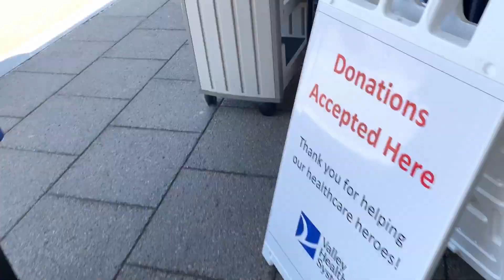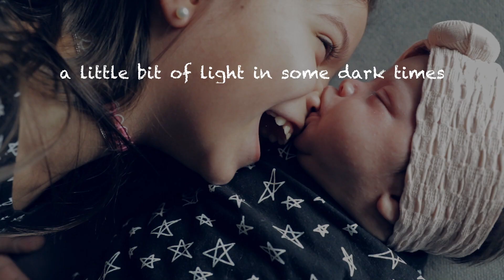Clover Meets Reese for the first time during Covid-19 Pandemic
Clover Meets Reese for the first time during Covid-19 Pandemic. they weren't allowing kids in at the hospital during these chaotic times. Clover was very upset but she wanted to be the first to meet her as soon as she stepped out of the hospital.